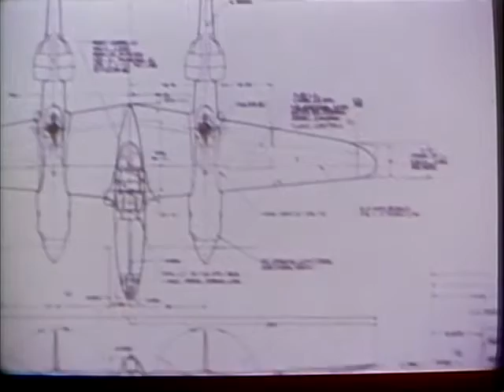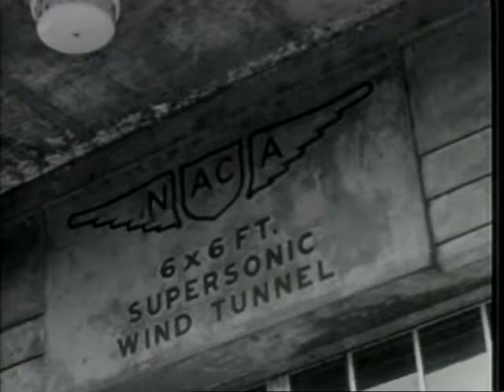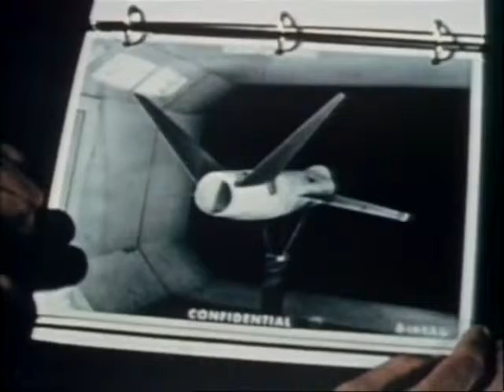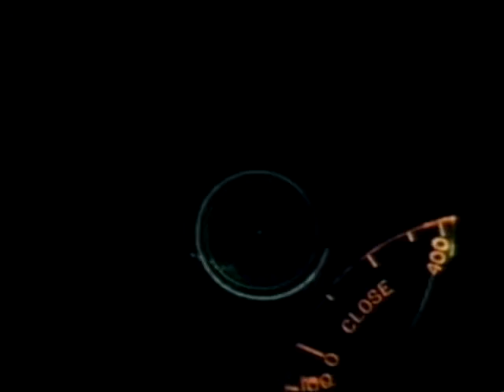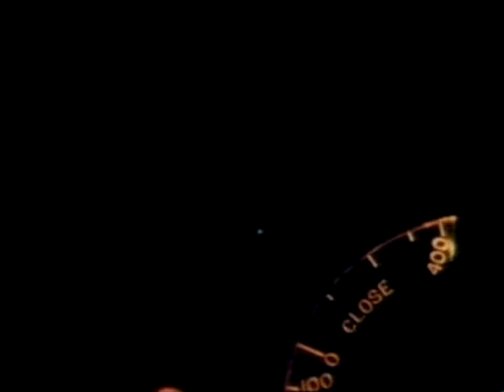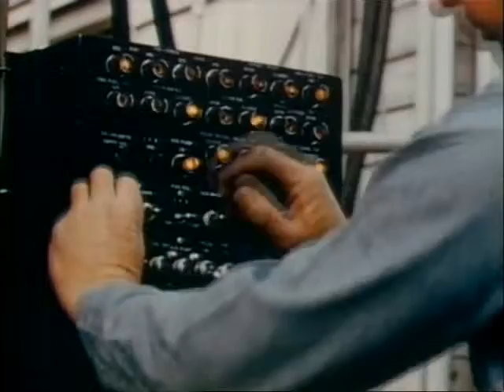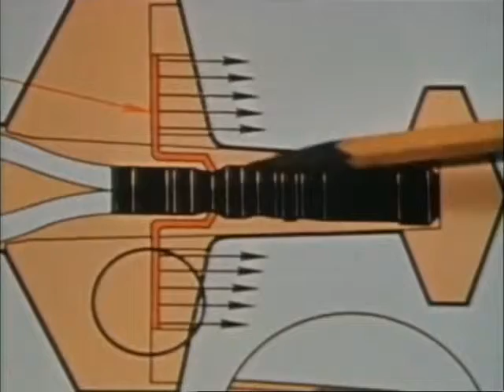Discovery Channel Wings - Lockheed F-104 Starfighter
The series formed the programming backbone for the Discovery Wings channel in the United States and United Kingdom, which launched in 1999. Discovery Wings was rebranded into the Military Channel in 2005 and Discovery Turbo in 2007, respectively.

Some episodes are available on VHS via Ebay and Amazon. "Great Planes" was also revived in a modernized format, hosted by Paul "Max" Moga, that aired on the Military Channel in the United States.

Luke Swann died on 6 October 2000 after a brief battle with liver cancer. He is survived by his two daughters, Emily and Madeleine, and son Jack.

Producer Phil Osborn went on to found AeroCinema, an online aviation history video web site which produces and hosts documentaries similar to "Wings" and are viewable online only via paid subscription.

The Lockheed F-104 Starfighter was a single-engine, supersonic interceptor aircraft originally developed by Lockheed for the United States Air Force (USAF). One of the Century Series of aircraft, it was operated by the air forces of more than a dozen nations from 1958 to 2004. Its design team was led by Kelly Johnson, who went on to lead or contribute to the development of the SR-71 Blackbird and other Lockheed aircraft.

The F-104 served with the USAF from 1958 until 1969, and continued with Air National Guard units until 1975. The National Aeronautics and Space Administration (NASA) flew a small mixed fleet of F-104 types in supersonic flight tests and spaceflight programs until 1994. USAF F-104Cs saw service during the Vietnam War, and F-104A aircraft were deployed by Pakistan briefly during the Indo-Pakistani wars. Republic of China Air Force (Taiwan) F-104s also engaged the People's Liberation Army Air Force (China) over the disputed island of Quemoy. The operational service of the Starfighter ended with its retirement by the Italian Air Force in May 2004.

A total of 2,578 Starfighters were produced, mostly by NATO members. A set of modifications produced the F-104G model, which won a NATO competition for a new fighter-bomber. Several two-seat trainer versions were also produced, the most numerous being the TF-104G. The ultimate production version of the fighter model was the F-104S, an all-weather interceptor designed by Aeritalia for the Italian Air Force, and equipped with radar-guided AIM-7 Sparrow missiles. An advanced F-104 with a high-mounted wing, known as the CL-1200 Lancer, did not proceed past the mock-up stage.

The poor safety record of the Starfighter brought the aircraft into the public eye, especially in German Air Force service. Fighter ace Erich Hartmann famously was retired from the Luftwaffe because of his protests against having to deploy the unsafe F-104s. The F-104 was also at the center of the Lockheed bribery scandals, in which Lockheed had given bribes to a considerable number of political and military figures in various nations in order to influence their judgment and secure several purchase contracts; this caused considerable political controversy in Europe and Japan.